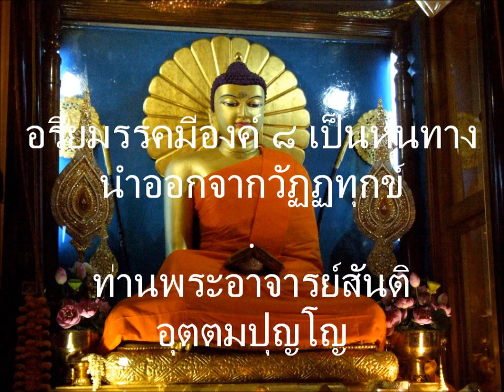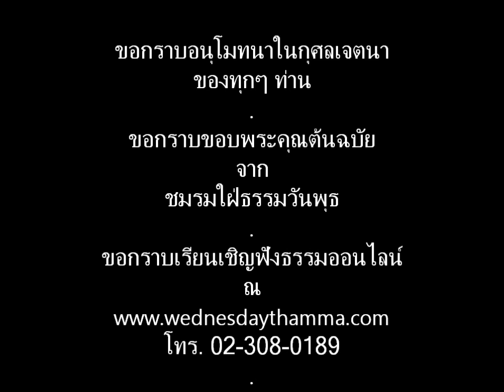อริยมรรค 04